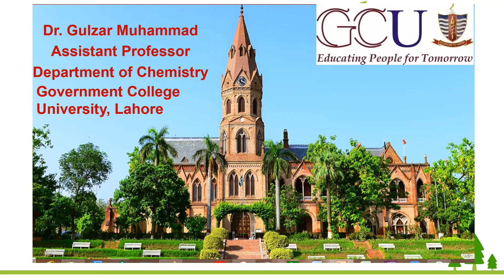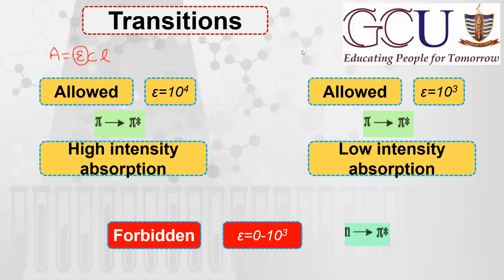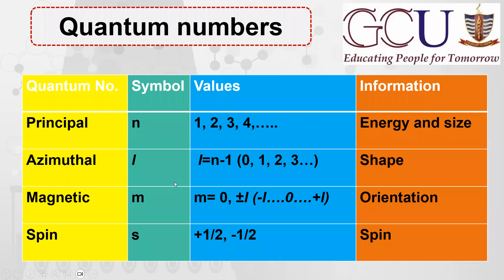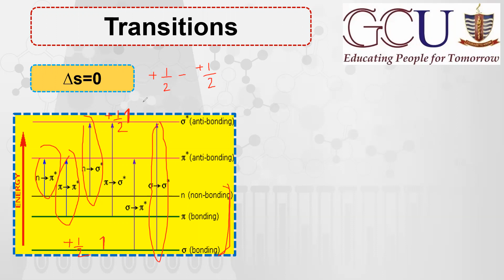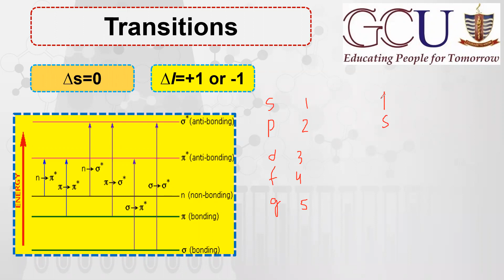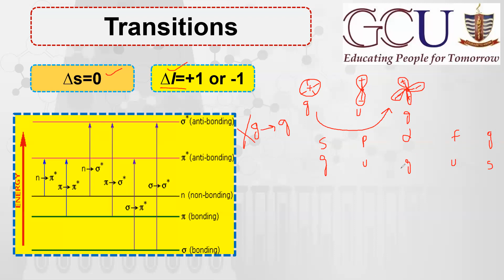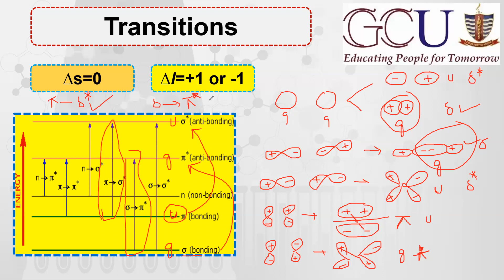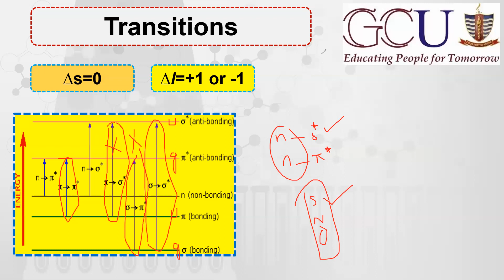UV-2 || Forbidden, Not Allowed & Allowed Transitions || UV-visible spectroscopy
Forbidden, Not Allowed & Allowed Transitions
Not all of the transitions that at first sight appear possible are observed. Certain restrictions,
called selection rules, must be considered. One important selection rule states that transitions
that involve a change in the spin quantum number of an electron during the transition are not
allowed to take place; they are called “forbidden” transitions. Other selection rules deal with
the numbers of electrons that may be excited at one time, with symmetry properties of the molecule and of the electronic states, and with other factors that need not be discussed here.
Transitions that are formally forbidden by the selection rules are often not observed. However,
theoretical treatments are rather approximate, and in certain cases forbidden transitions are observed, although the intensity of the absorption tends to be much lower than for transitions that
are allowed by the selection rules. The n to pi* transition is the most common type of forbidden
transition.

UV-visible spectroscopy, UV-visible spectrophotometer, electronic spectroscopy, Ultra violet visible spectroscopy

Learn Chemistry
MDCAT
ECAT
FSC